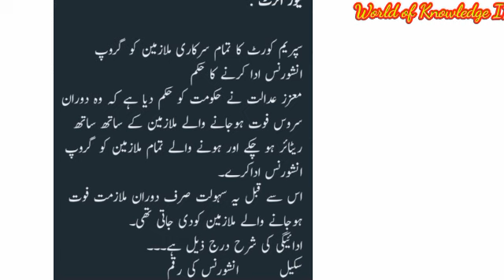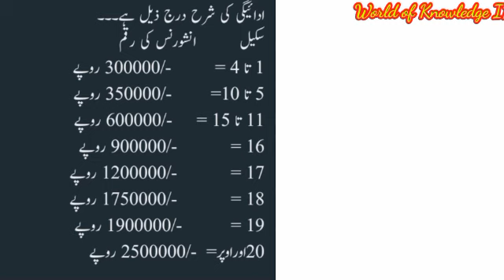Supreme Court Decision In Favour Of Government Employees||World of Knowledge INQ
This video is about "Supreme Court Decision In Favour Of Government Employees"